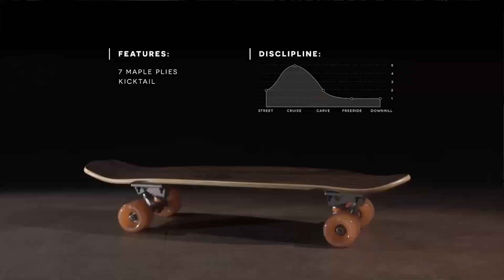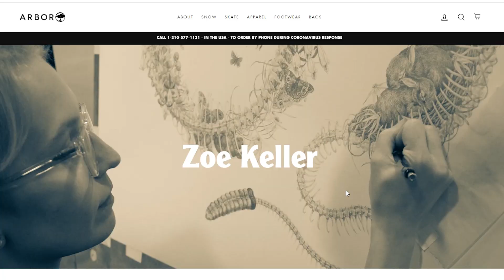Лонгборды Arbor: круизеры лето 2020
0:24 Лонгборд Arbor Pocket Rocket 👉🏽

Один из постоянных художников Arbor - Aaron Draplin. И именно он оформил в этом сезоне серию Artist, а значит и эту деку Pocket Rocket. Яркая и запоминающаяся графика - визитная карточка Аарона, и в этой работе он не отступал от своих принципов. Но конечно же привлекательное оформление - далеко не единственный плюс. Как и все лонгборды от Arbor, Pocket Rocket порадует вас отличным набором комплектующих, начиная от традиционной кленовой деки, подвесок Paris Street, колес Arbor Easyrider Bogart, и заканчивая надежными подшипниками АВЕС 5 и рейзерами, которые позволяют при желании установить колеса большего диаметра без риска их закусывания при активном движении. А все вместе - удобный, быстрый, надежный круизер, на котором так приятно и легко исследовать новые районы и города.

1:51 Лонгборд Arbor Pilsner Bamboo 👉🏽

Комфортный и функциональный, благодаря широкой деке со средним конкейвом, этот круизер от Arbor позволит вам активно и продуктивно провести лето, наполнив его эмоциями и впечатлениями. Маневренная и быстрая доска может похвастать прочной декой из древесины клена, усиленной бамбуком, а также традиционно отличным подбором комплектующих. Здесь и подвески от Paris, и подшипники АВЕС5, и классические колеса из серии Arbor Easyrider и, наконец, рейзеры, позволяющие при желании установить колеса большего размера без риска их закусывания во время быстрых глубоких поворотов. Что еще? Конечно же графика от Zoe Keller, которая оформила всю серию Bamboo невероятными по красоте работами. Безупречное сочетание, и поверьте, вживую доска смотрится еще лучше!

4:31 Лонгборд Arbor Sizzler Bamboo 👉🏽

Эффектная графика Zoe Keller - далеко не единственное преимущество этого комплекта от Arbor. Традиционная для бренда модель (она выпускается уже далеко не первый сезон) и в этом сезоне отвечает самым высоким требованиям: классическая конструкция деки из канадского клена и бамбукового шпона делает доску отзывчивой и взрывной, небольшой киктейл упрощает выполнение трюков, а колеса Arbor Easyrider средней жесткости позволят удерживать хорошую скорость без ущерба для контроля. Подвески от Paris, подшипники АВЕС5 - а все вместе - идеальный снаряд для расслабленного круизинга по летним улицам и набережным или быстрого и контролируемого карвинга.

5:28 Лонгборд Arbor Oso Artist 👉🏽

Серия Artist продолжается, и на очереди следующая модель, которую оформил Aaron Draplin. Arbor Oso - это быстрый и маневренный круизер, идеально подходящий для катания по улицам города, паркам, набережным, расслабленному карвингу прекрасным летним вечером. Для этого у него есть все самое необходимое - прочная кленовая дека традиционной конструкции, киктейл для выполнения базовых трюков, надежные подвески Paris Street, колеса Easyrider Bogart средней жесткости, подшипники АВЕС 5 и оптимальные размеры, благодаря которым катание будет комфортным и плавным. Кстати, в комплекте идут рейзеры, так что если вам захочется увеличить скорость, поставив колеса большего диаметра, с этим не будет никаких проблем. Идеальный набор для активного лета, которое уже вот-вот настанет!